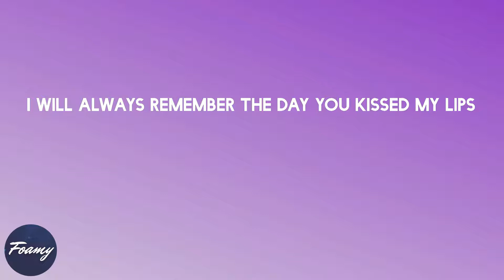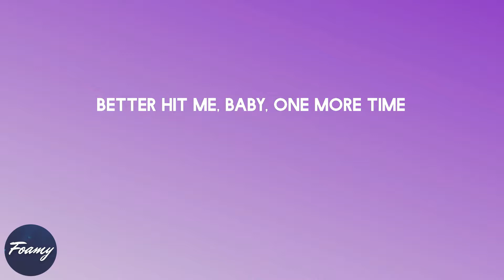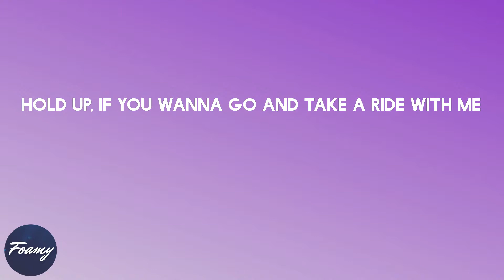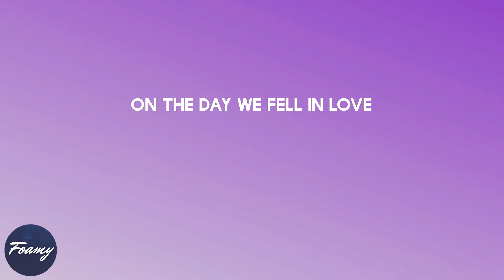Anne-Marie - 2002 (lyrics)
Song: 2002 (lyrics)
By: Anne-Marie